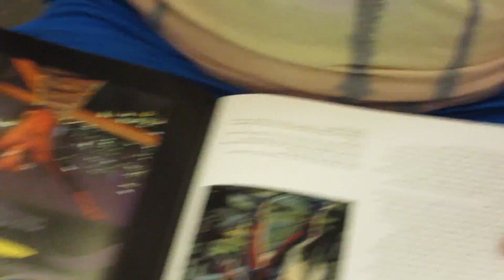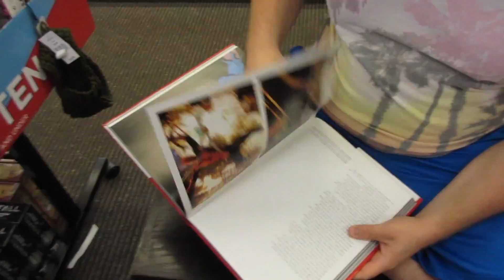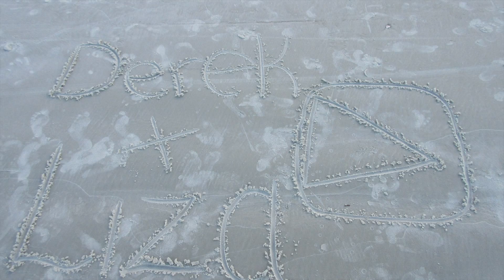WE MET HUNDREDS OF NEW FRIENDS ON THE BEACH! Vlog Day #51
Derek and I always enjoy walking on the beach. Tonight it was especially beautiful and we met tons of little friends!